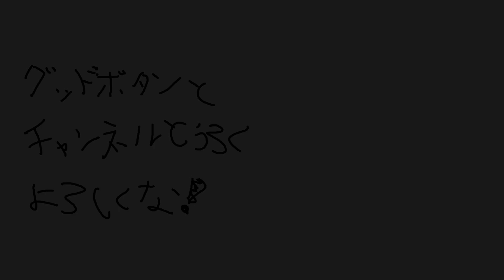【シャニマス】シャッターチャンス4凸するまで終われまテン【歌衣メイカ】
今日の一言
恐るべし　配信パワー　課金しよ

22時から生放送してるから、遊びに来てくれな！